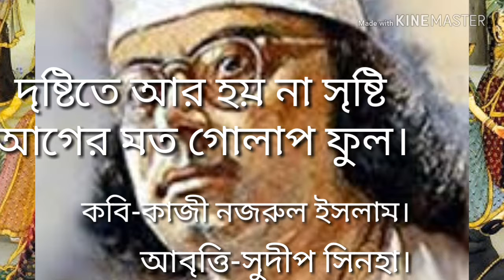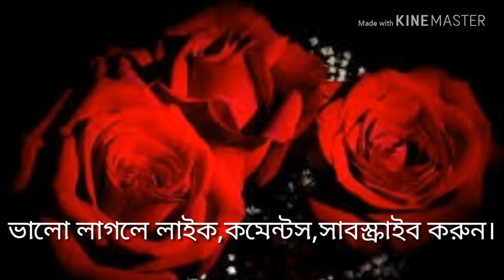Dristite ar hoyna sristi.দৃষ্টিতে আর হয়না সৃষ্টি BY SUDIP SINHA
Dristite ar hoyna sristi.দৃষ্টিতে আর হয়না সৃষ্টি of Kaji Najrul Islam, Resitation by Sudip Sinha.